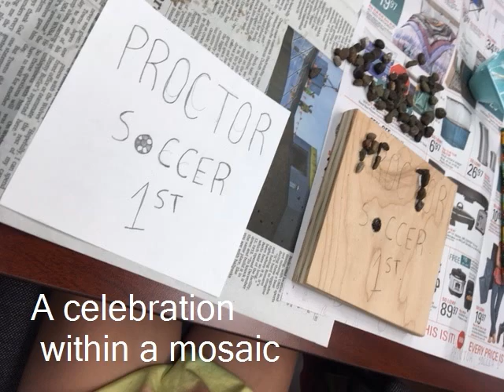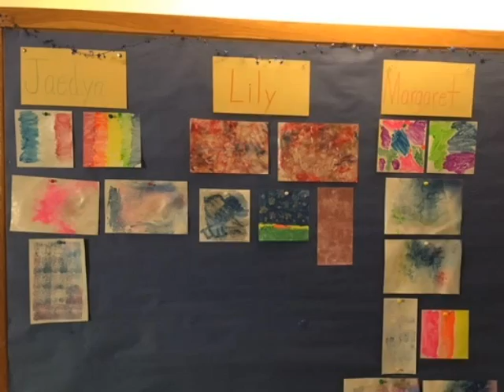Celebrating Creativity 2018